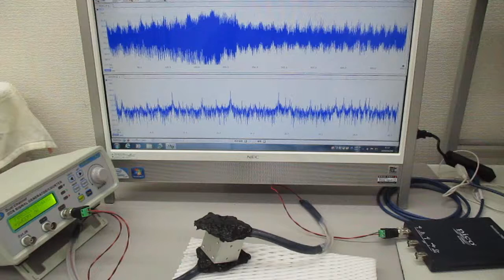超音波の送受信テスト（非線形共振型超音波発振プローブ）